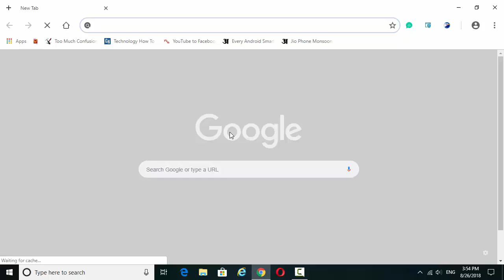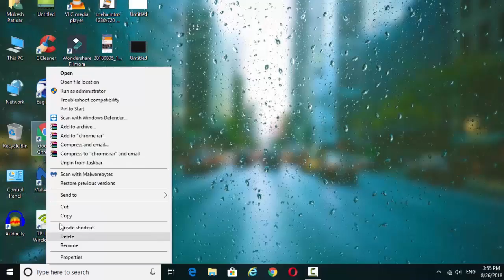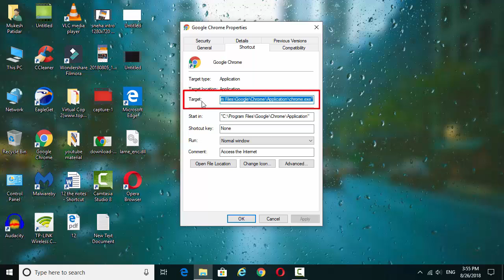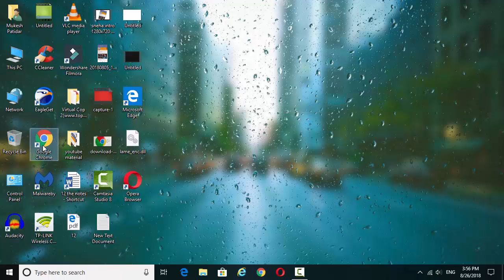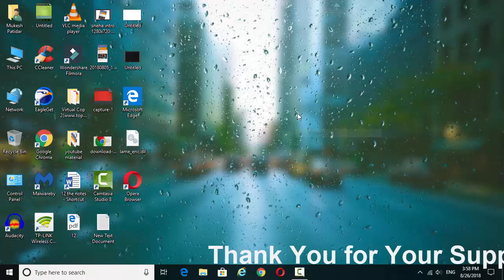How to Open Incognito Mode by default in Google Chrome (Windows)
Hello friends, In this video I have shown how to open google chrome's incognito mode in default way. If your computer is used by others, your internet privacy may be one of your topmost priorities. Google Chrome's incognito mode doesn't keep records of any browsing and downloading activities. Though it is easy to switch to incognito mode in Google Chrome, you may forget-thus, compromising your privacy. There's an easy way to open Google Chrome in incognito mode by default.

Thank you for your love and support